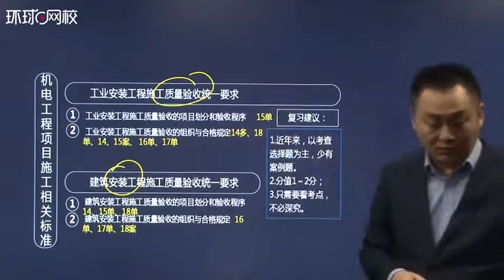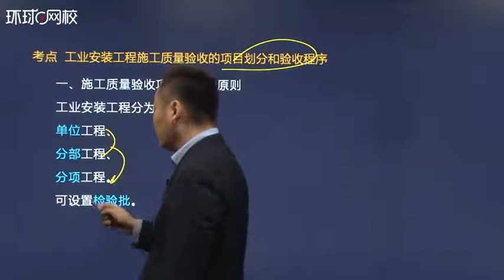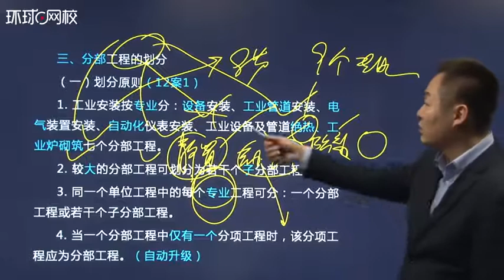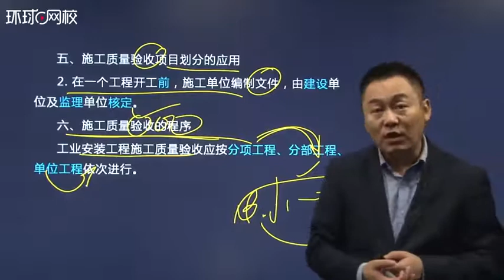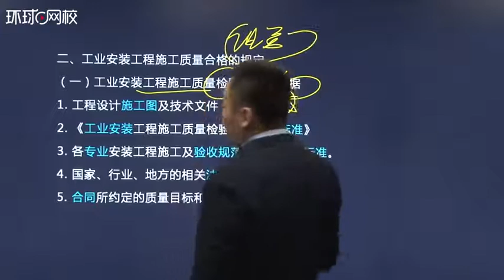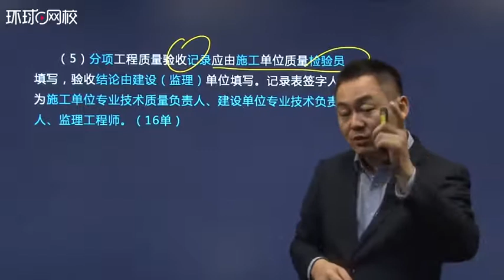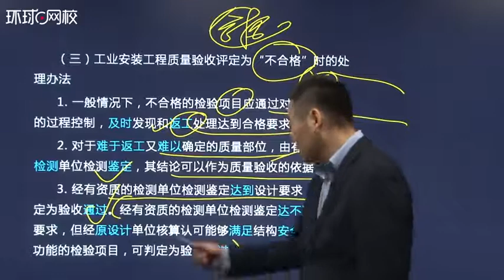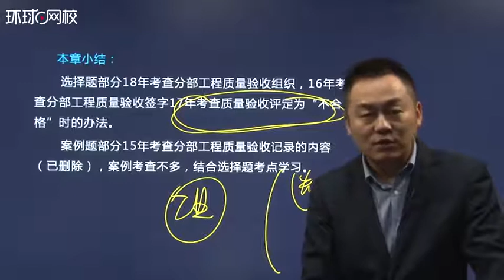第61讲：2H332000机电工程项目施工相关标准（一）